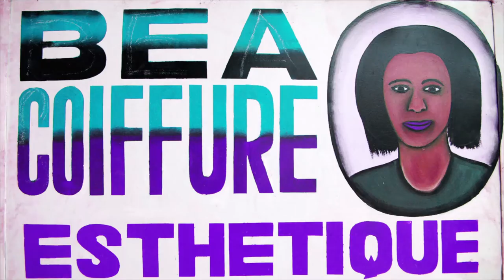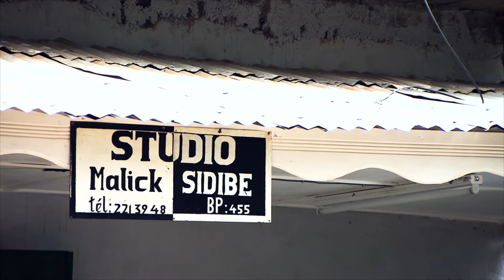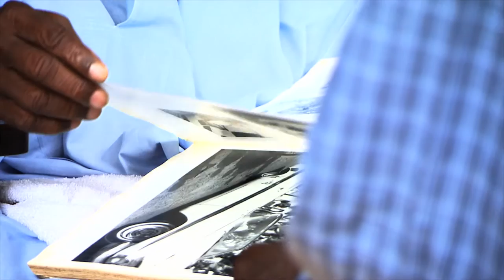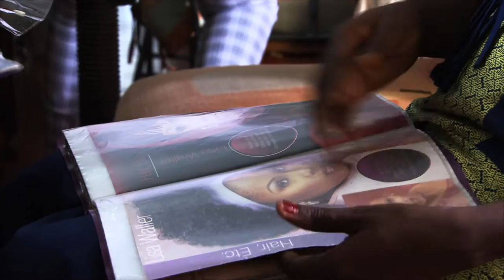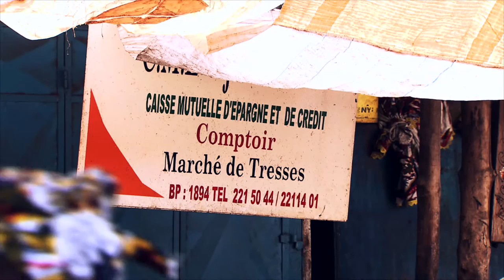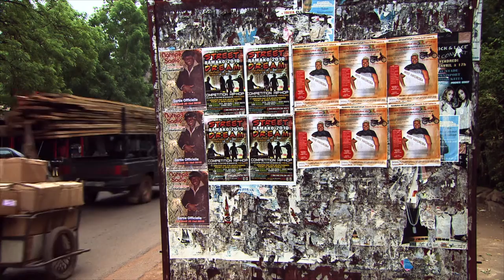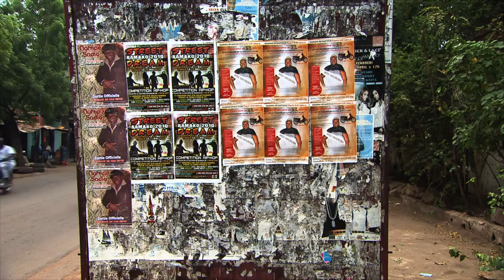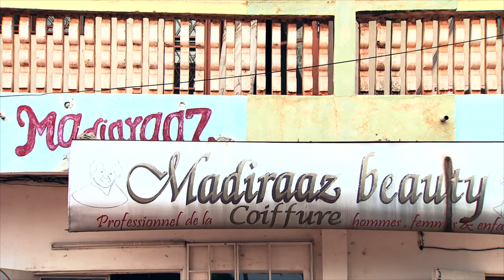African Beauty - Exotic Hairstyles in Mali (Documentary, 2010)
Antelope moon, gold date, desert flower... Hundreds of words describe the beauty of African women. No wonder - they walk through the world like queens. Their heads raised high, full of grace and elegance. Much time is devoted to the beauty, especially to the fantastic hair creations. Works of art based on ancient knowledge are created. The women of Africa have an infinite abundance of braided hairstyles.

A film by Désirée von Trotha and Michael Wolff

On the Niger River, in Mali's capital Bamako, lies an important centre of hair art. In 1960 Bamako had 100,000 inhabitants. Today it has about two million. Among them are many women who have a new hairstyle put on their heads every two to four weeks. The fleeting masterpieces carry such fantastic names as "Bogotiginou" or "Dembaku", are called "I pass", "snake" or "mango blossom". So it's hardly surprising that men get carried away with compliments like "Your beautiful hairstyle makes me blind to your mistakes". Even pop stars and other heroes are quoted. So there is "Shakira" or "Mandela". Also, the humour does not come too briefly if for instance hair creations are called "crooked" or "Congo rat". And like everywhere else in the world, youth breaks with traditions. Western ideals are often imitated. Smooth, long artificial hair is en vogue. At every corner and end of Bamako, hand-painted signs are eye-catching and advertise a variety of hairstyles. Even advertising posters hang in trees on the roadsides of residential quarters. Below them are Tresseuses, as hair weavers in the former French colonies of Africa are known. Street tresseuses offer the cheapest deals. At the upper end, hip hair artists stand in exquisite salons with prices of up to 150 euros.